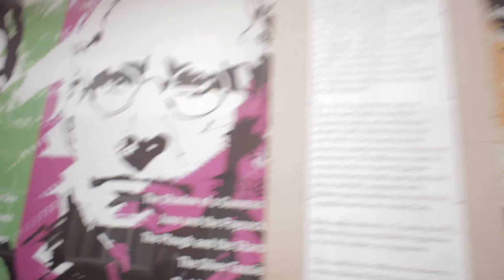Dublin Art Tour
Dublin City Arts (formally Art for Art's Sake) present the Dublin Art Tour. These Art Tours, led by Jennette Donnelly, showcase established and commercial galleries, grassroot and artist let spaces, and a variety of studios and alternative exhibition venues. These tours are created to increase geographical knowledge of these spaces and, also, the knowledge of artists and their work.
These tours are informal and a great way to spend an afternoon getting to know other people interested in art and the people who make it happen.

With Thanks to:
Icon Factory
White Lady Art Gallery
Martin Baker
Kevin Bohan
Those Willows 'Clouds Break Away'
Billy Kinsella